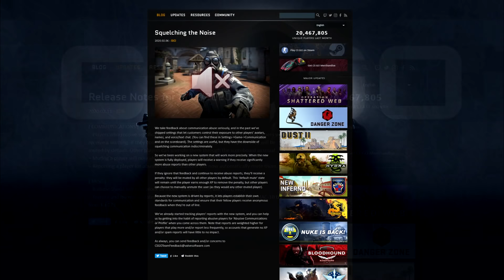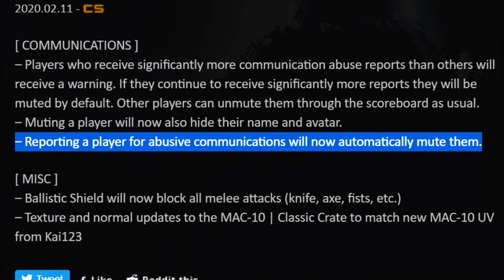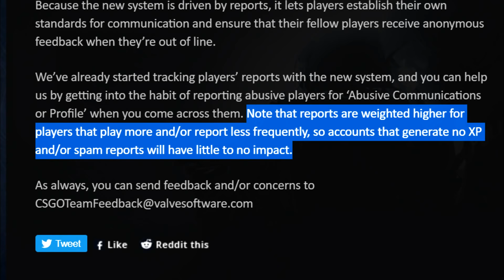CS:GO Update: New Report System that auto-mutes players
◀ Get skins much cheaper than Steam Market ⭐